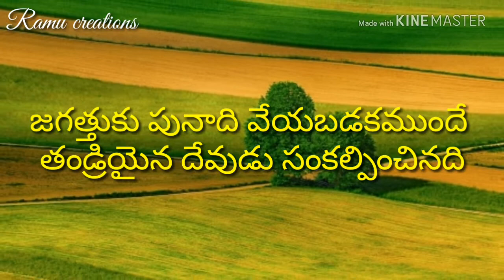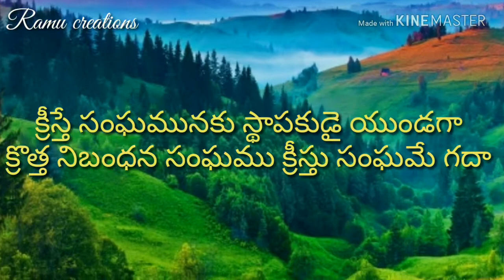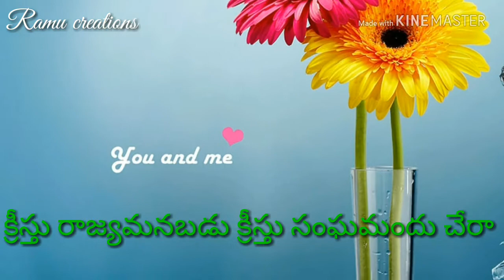Church of Christ_Very very nice song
Majji kruparao sing this song